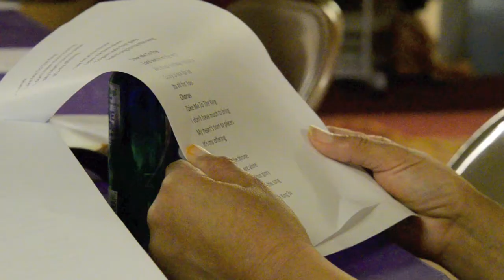Single moms bond over family, faith with The Caring People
Each Tuesday night, a group of diverse women gather at Russell Chapel on East Ash Street to share testimonies and uplift one another through song, prayer, and scripture. This support group is one of four in Columbia connected to a national organization called The Caring People, a ministry for single mothers.

By Ashleigh Jackson, Columbia Faith & Values.